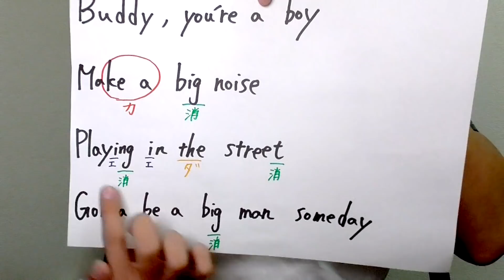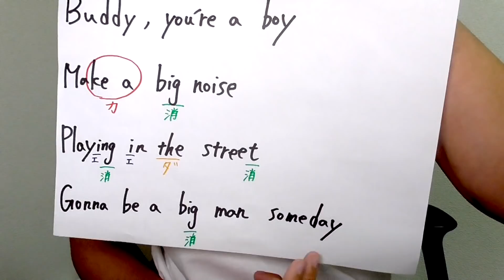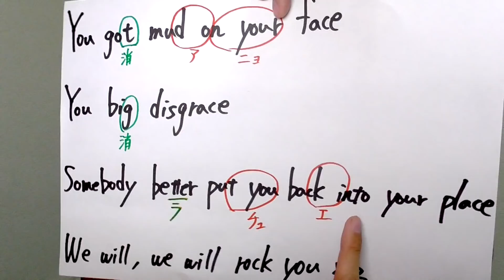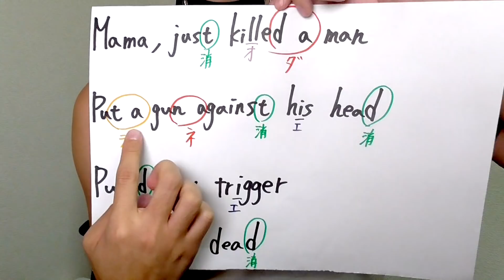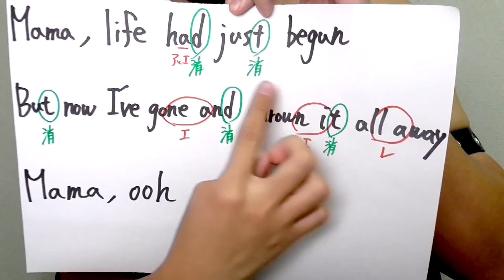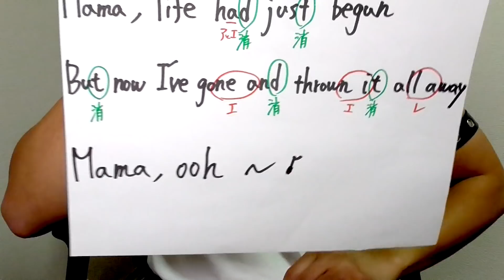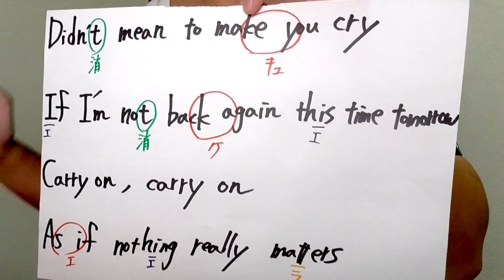【発音&歌詞和訳】『We Will Rock You』&『Bohemian Rhapsody』ボヘミアンラプソディ/Queen(クイーン)フレディマーキュリー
☆大ヒット公開中のボヘミアンラプソディからクイーン名曲２曲の発音&歌詞解説です♪ 曲を覚えて映画をより楽しんでいただけると嬉しいです! そーた式の発音の法則を覚えながら色々な洋楽や英文を読んでいただくと発音も必ず綺麗になるはず☆もし気に入って頂けたらチャンネル登録&いいね&シェアお願いします♡アメリカ人と毎週配信している無料英会話ラジオ番組も聴いて頂けると嬉しいです♪

【毎日! 英会話フレーズ&猫レポ&旅レポ&カフェレポ等をストーリーから配信! 世界中を旅して旅レポもしてます♪英語の先にあるものを伝えたい!】

【インスタストーリーから配信中の大人気企画!食いしん坊ネコのレオピとの生活「レオ日記」がスタンプになりました♪そーたも数カ月制作に関わり頑張って作成しました☆ 沢山使ってください!】

【使える英語フレーズを毎日配信しています♪】

★Podcastラジオ番組「台本なし英会話レッスン」
【アメリカ人と毎週配信! iTuensランキングTOP10入りの無料英会話番組♪】

【英語のそーたに関する情報は全てこちらからチェックできます♪】